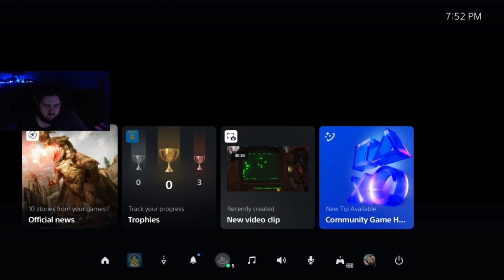I Started a TURF WAR - BULLY